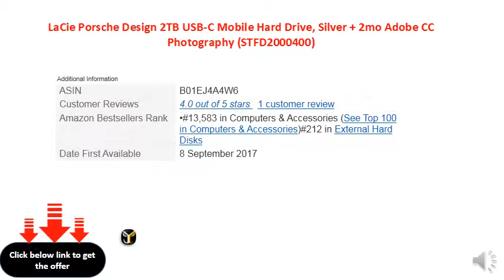LaCie Porsche Design 2TB USB-C Mobile Hard Drive, Silver + 2mo Adobe CC Photography (STFD2000400)